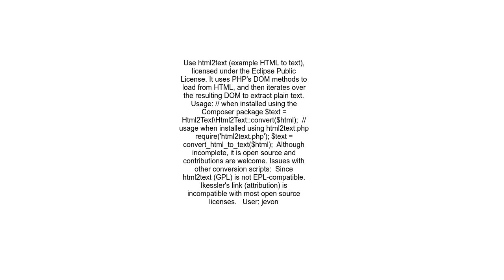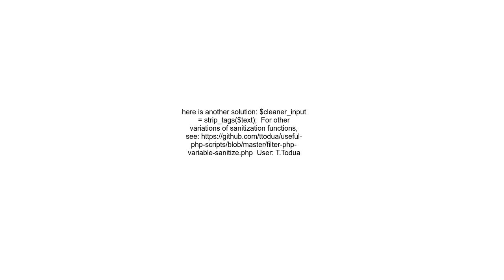Converting HTML to plain text in PHP for e mail